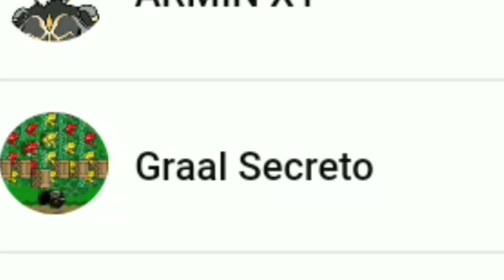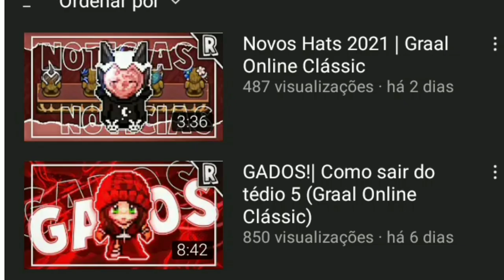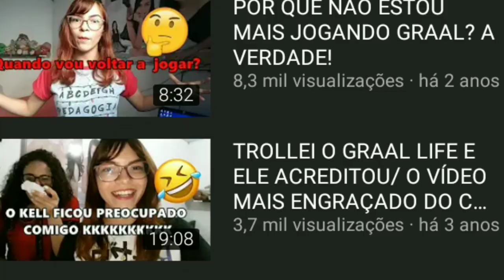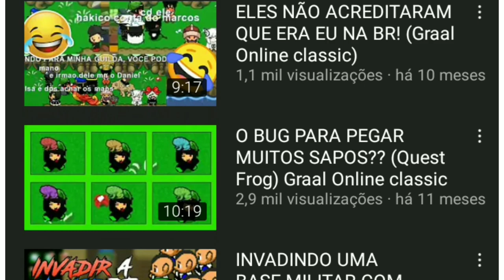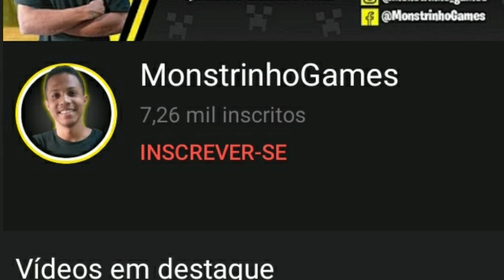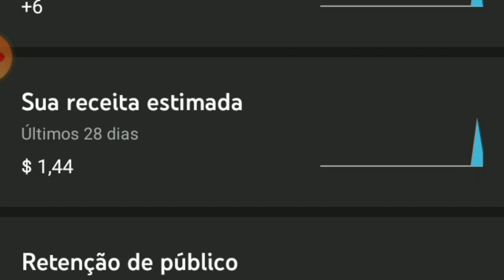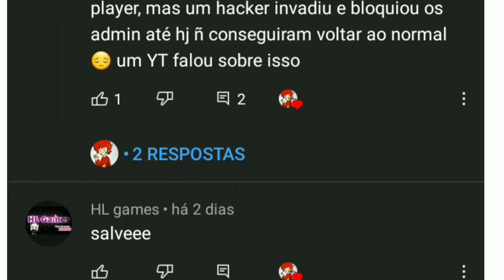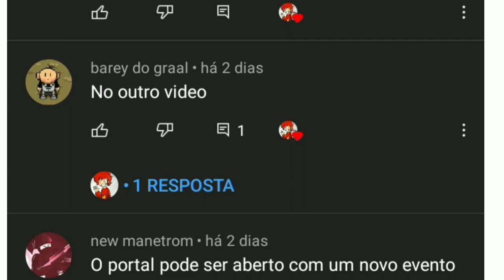graal online classic quantos ganha os youtubes de Graal? top 6 yt que ganham dinheiro com graal